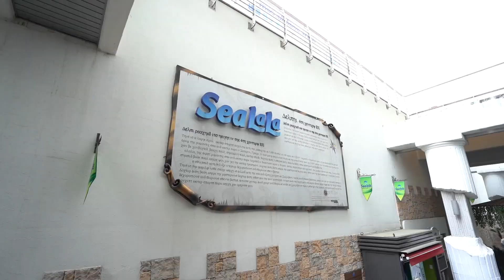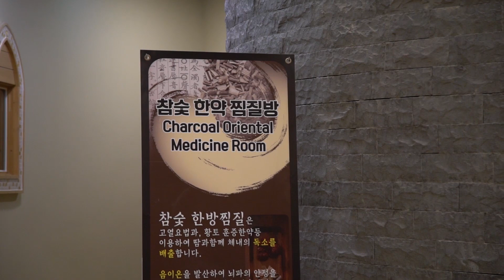Padoxtour Season 2 | EP.4 (1/3)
"เมื่อมาเยือนต่างแดนทั้งที Paradox จึงต้องไปลองโรงอาบน้ำสไตล์เกาหลี ที่เรียกว่า จิมจิลบัง
แต่การเที่ยวโรงอาบน้ำกับ Paradox จะธรรมดาได้ยังไง บอกเลยว่าภารกิจนี้ไม่ง่ายอย่างที่คิดแน่นอน!

 ติดตามชมได้ทุกวันอังคาร ทางช่อง Youtube GMM Grammy Official